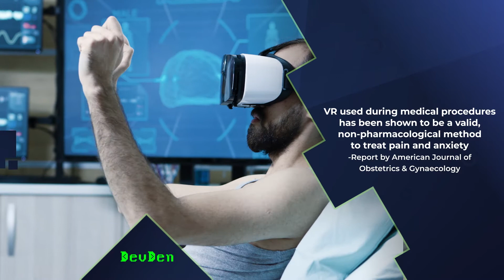Pain management - How Virtual Reality Can Help?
Virtual Reality  is  used to manage pain and distress associated with a wide variety of known painful medical procedures. In clinical settings and experimental studies, users immersed in VR experience reduced levels of pain, general distress/unpleasantness and report a desire to use VR again during painful medical procedures. The Healthcare Industry is actively looking at VR and its promise for managing pain and potentially reducing the need for opioids.

To know more:

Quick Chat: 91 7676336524